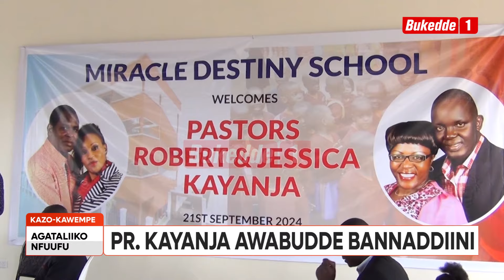Agataliikonfuufu mubuulire abantu enjiri ezimba emyoyo ssi enjiri ey'okwerumaluma - Paasita kayanja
Omusumba atwala ekanisa ya Miracle Centre Cathedral e Lubaga Robert Kayanja asabye banaddini okubuliira enjiri eyamba abantu okwekulaakunya mu kifo ky’okudda mukubuliira enjiri ey’okwelumaluuma n’okuleetawo enjawukana. Okwogera bino abadde mu lukungana lw’okubuliira enjiri olubadde ku kisawe e Kazo mu gombolola y’e Kawempe mu Kampala.